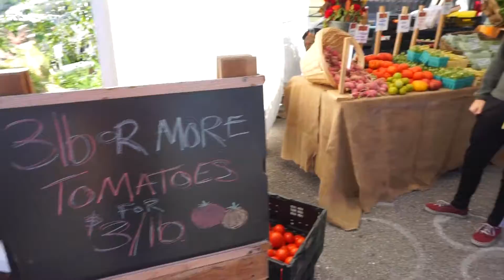Let's go to Farmers Market!! ไปตลาดกันเถอะ | Episode 20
It was worth waking up early this morning. I am taking you guys to farmers market near my apartment. Let's see what they have to offer... :)
ไปเดินเล่นตลาดวันเสาร์ตอนเช้าๆกันค่ะทุกคน :)